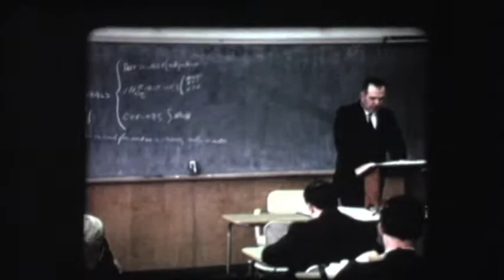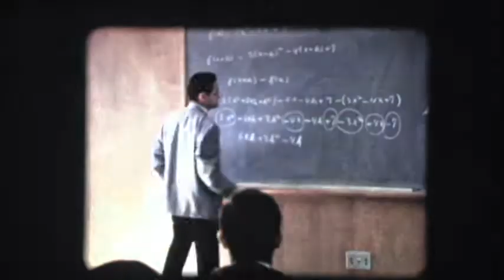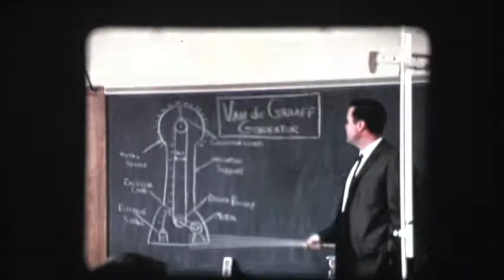GLTS Graduates class of 1969.avi